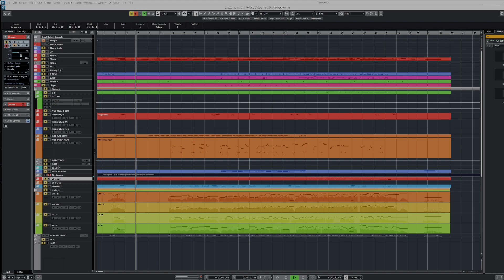Acoustic Guitar - Finger Strumming - Study every day